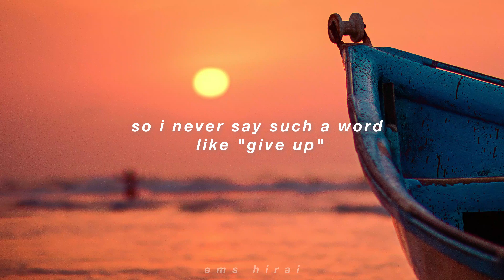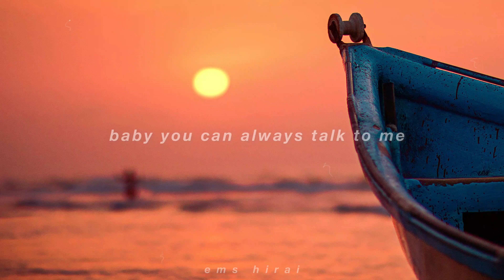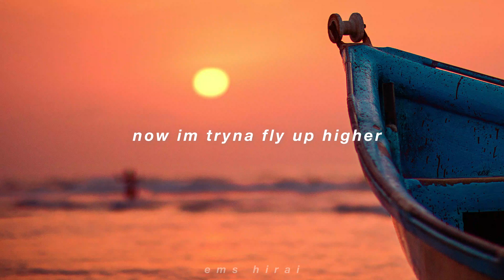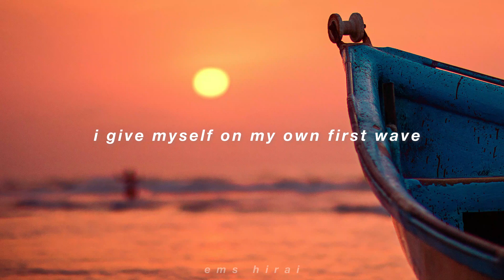TWICE - BEYOND THE HORIZON (english lyrics)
𝙩𝙝𝙞𝙨 𝙞𝙨 𝙢𝙮 𝙬𝙖𝙮 𝙤𝙛 𝙡𝙞𝙛𝙚

All Rights Administered By WM Japan